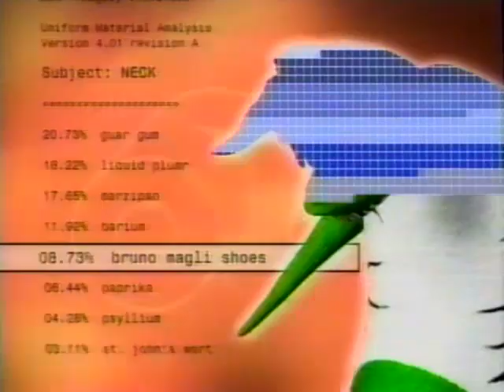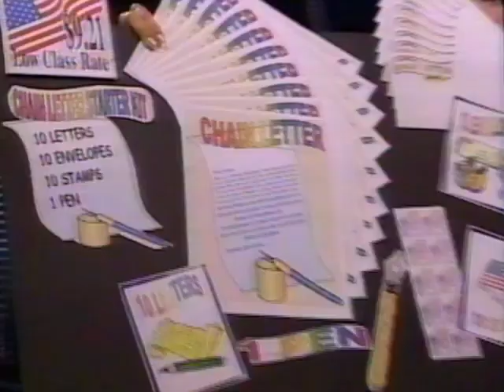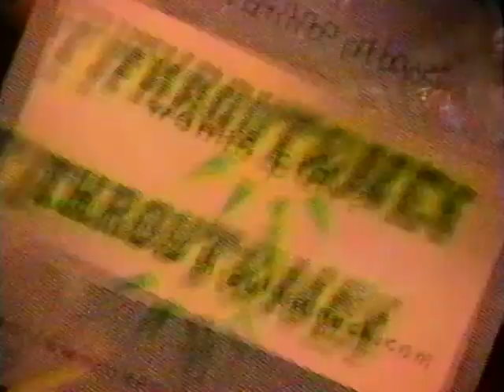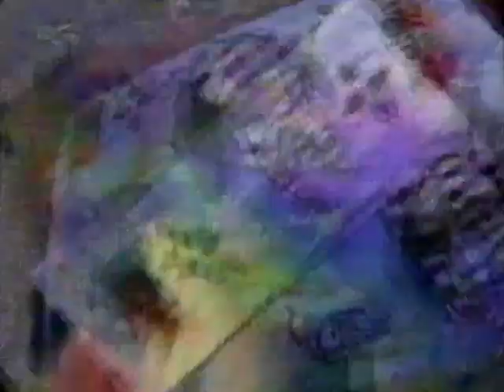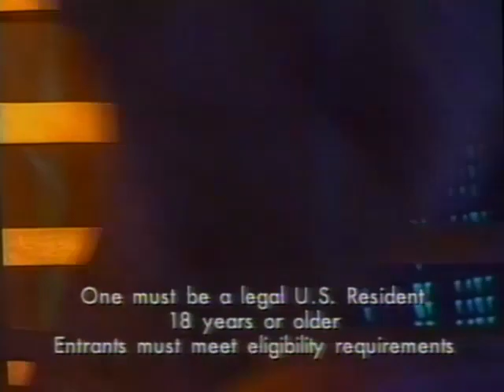Throut & Neck 1999 (B)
Hey, another episode of this... classic.

I think this one is from earlier in the run, as they only have two games available (Sheep Slam and Sheep Heaven) compared to the four of the other episode.

I know it's not a classic but I feel it's worth posting anyway.

Taken from Game Show Network sometime around 1999.